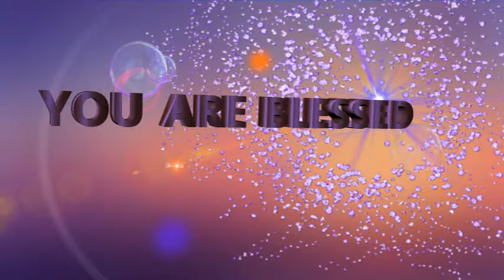My Father's Day Tribute